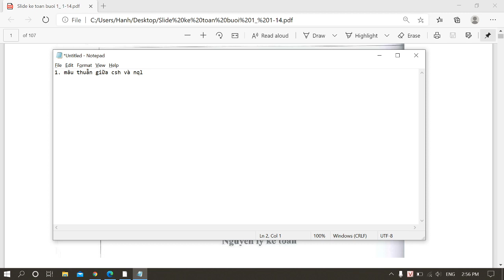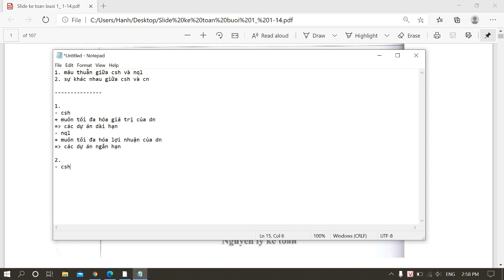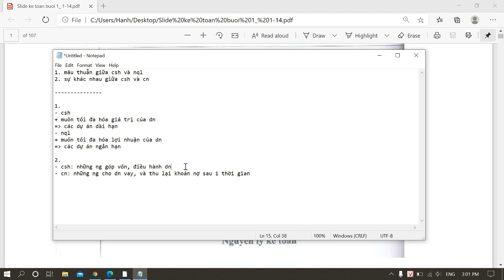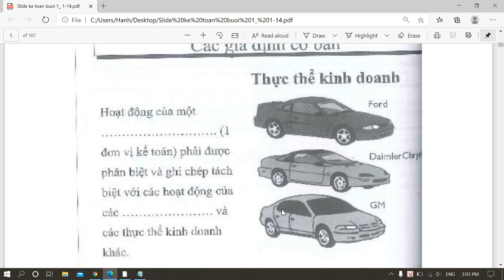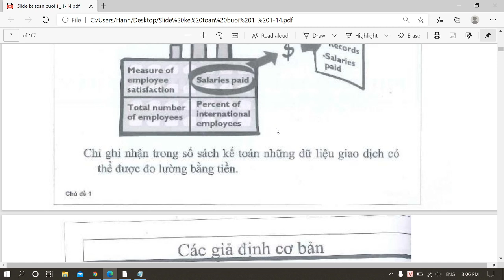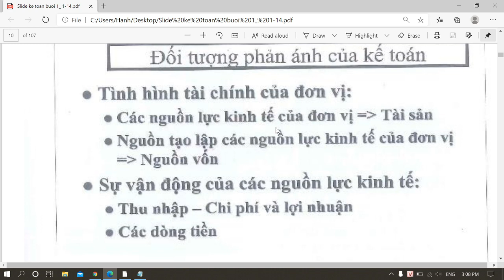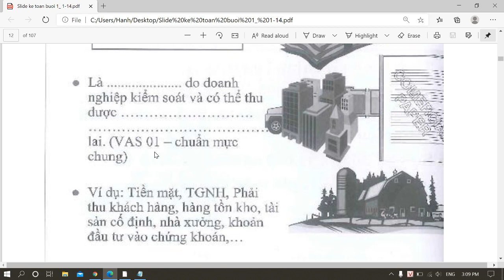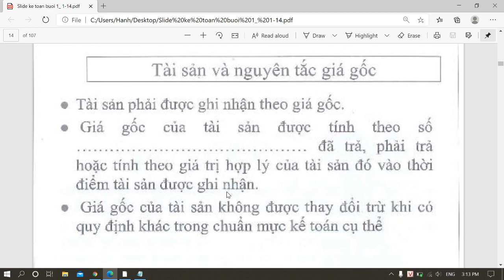Sinh viên Khóa: 1 - Đại học edX - Họ và Tên: Nguyễn Thị Mỹ Hạnh - Bài tập: 1 Môn: Nguyên lý kế toán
MSV: CUV019LK05      Khoá: 1  - Ngành: Thương mại điện tử
Hoàn thành bài tập số: 1    Môn: Nguyên lý kế toán
Chủ đề của bài tập: Thuyết trình lại bài giảng buổi 1
Đại học edX - Làm trước học sau
70% Thực hành - 30% Lý thuyết